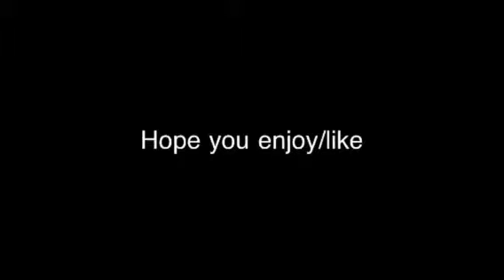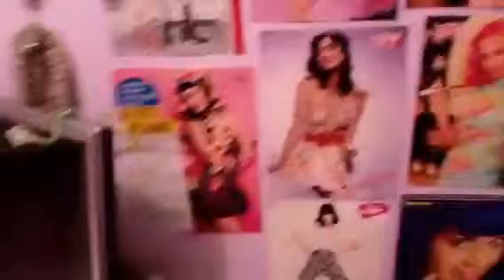Katy Perry Collection Part 1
Katy perry collection